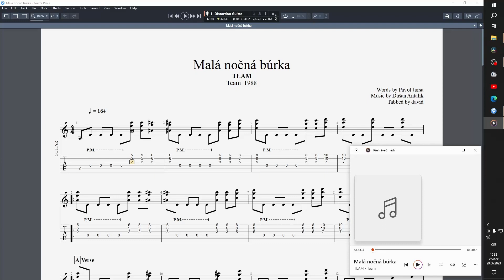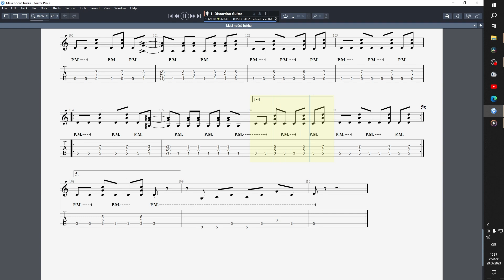TEAM - Malá nočná búrka tabs